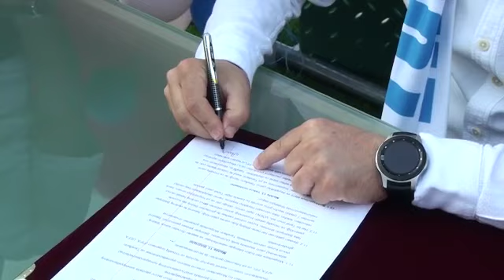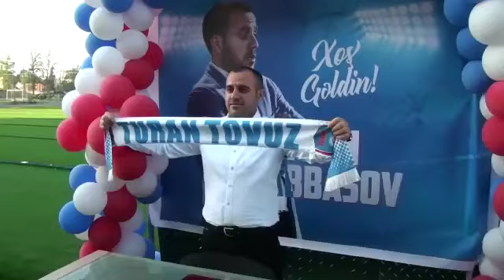"Turan Tovuz"dan Ayxan Abbasova möhtəşəm təqdimat